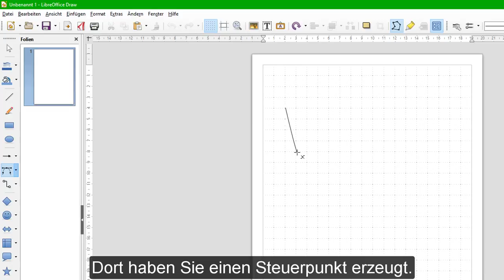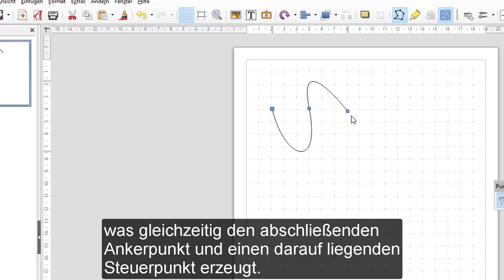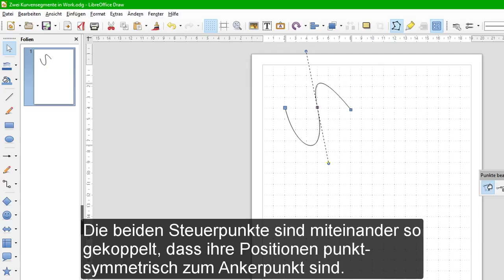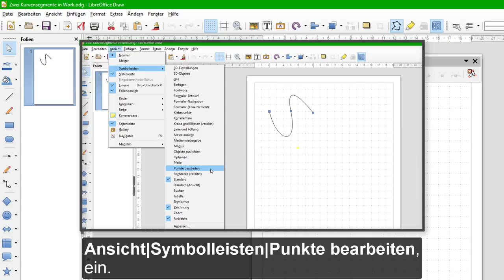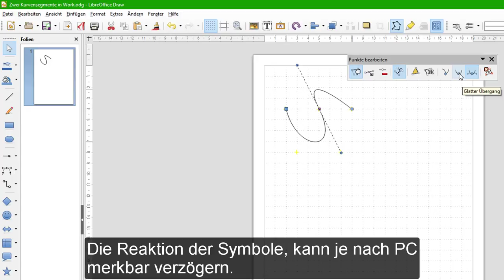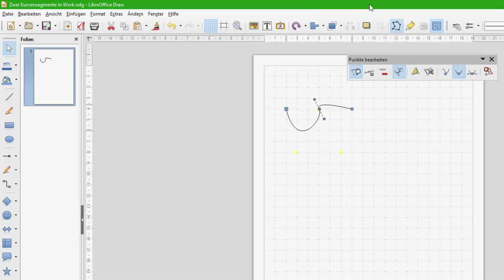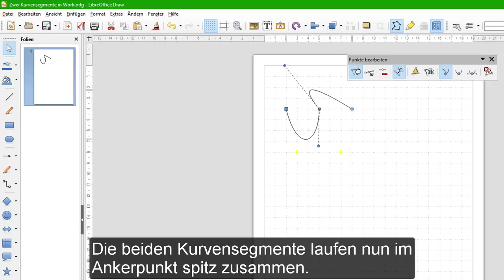Bézierkurven - Zwei Kurvensegmente Kap.2 - LibreOffice-Draw 5.3 (Deutsch)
In diesem Video zeichnen Sie einen Kurvenzug aus zwei Kurvensegmenten und gestalten den Übergang zwischen den Kurvensegmenten. Eine Anleitung und weitergehende Informationen in Schriftform finden Sie unter: